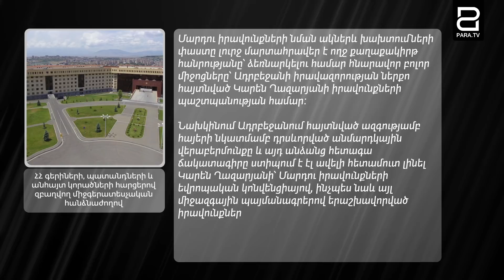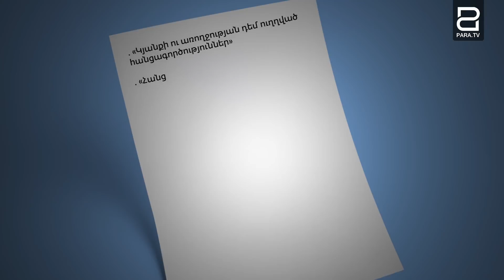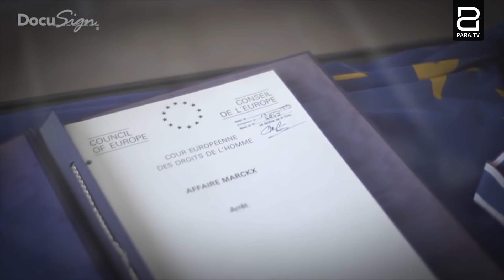Մարդասպան դիվերսանտներին անմեղ Կարեն Ղազարյանի հետ փոխանակելու հարց չի կարող քննարկվել․ Բաբայան